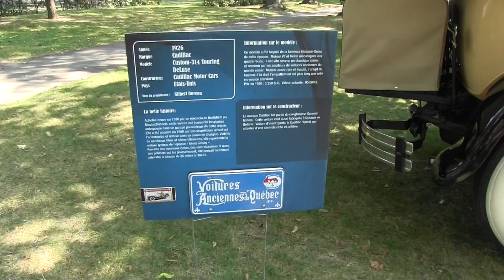Déjeuner sur l'herbe-Outremont 2015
Cette vidéo traite de Déjeuner sur l'herbe-Outremont 2015